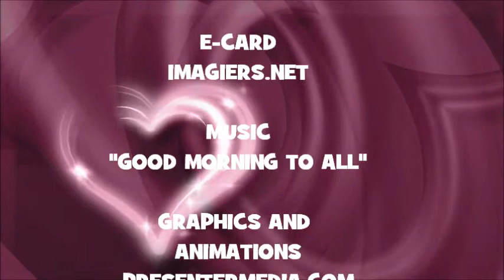JOYEUX ANNIVERSAIRE LOIC !